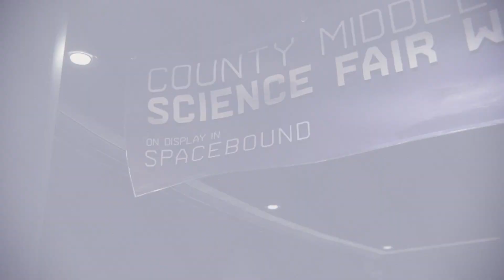Ultimate Spiderman - Spiderman Miles Morales Versus (FINALE)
Harm wilde revanche op de Spiderman versus. Gaat het hem lukken met Miles Morales run?

GAME: Spiderman Miles Morales
AUTEUR: Sony

Marvel's Spider-Man: Miles Morales is a 2020 action-adventure game developed by Insomniac Games and published by Sony Interactive Entertainment. Based on the Marvel Comics character Miles Morales, it is inspired by both the character's decade-long comic book mythology and appearances in other media. The game is a spin-off and continuation of Marvel's Spider-Man (2018), and the second installment in Insomniac's Spider-Man series. The narrative focuses on Miles' struggle to balance the duties of his civilian persona and his role as the second Spider-Man when his new home, Harlem, is threatened by a war between the Roxxon Energy Corporation and a high-tech criminal army called the Underground, led by the mysterious Tinkerer.